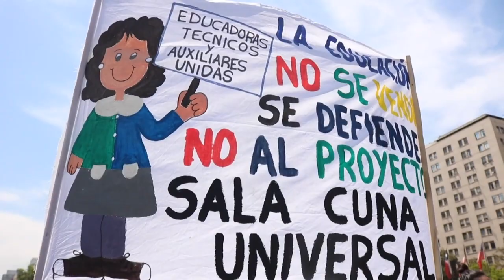Recelo en Chile ante giro del gobierno para cambiar la Constitución | AFP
El giro del gobierno de Sebastián Piñera para iniciar un proceso de cambio a la Constitución heredada de la dictadura de Augusto Pinochet no convencía a todos los dirigentes políticos ni lograba acallar el lunes las protestas sociales que entraron en su cuarta semana.